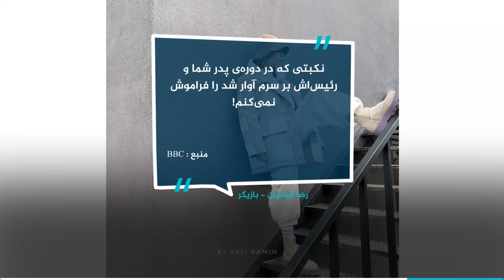دختر گشت ارشاد مطبوعات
دختر پورشه سوار عیبی نداره!
اما پدر کاسه‌ی داغ‌تر از آش خیلی عیب داره!